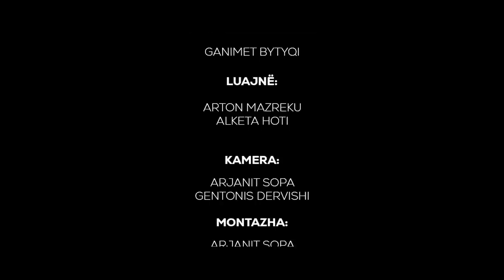Film shqip ► PLAGA E GURBETIT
🎵 @BareshaNetwork   - Smarturl.it/Baresha

Producent : Lemi Hajdaraj,Ardian Meholli & Ganimet Bytyqi
Skenari & Regjia : Ganimet Bytyqi
Luajnë : Arton Mazreku & Alketa Hoti
Kamera : Arjanit Sopa & Gentonis Dervishi
Montazha : Arjanit Sopa & Gentonis Dervishi
Publisher : Baresha Network